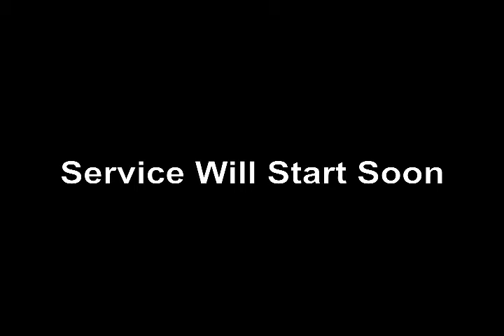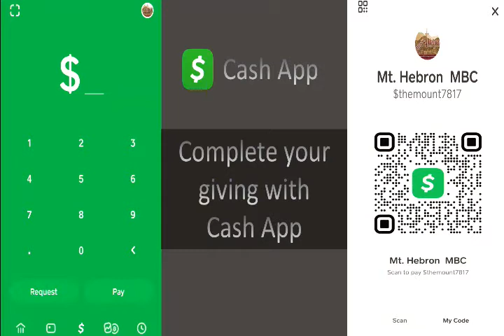November 03, 2021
Psalms 125:1
"They That Trust In The Lord"